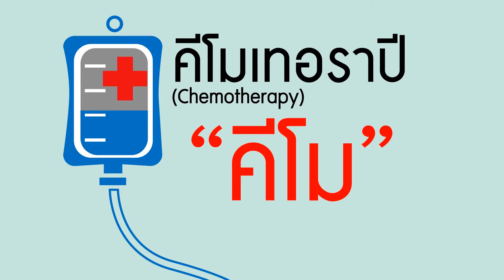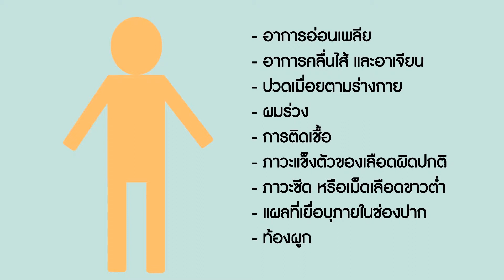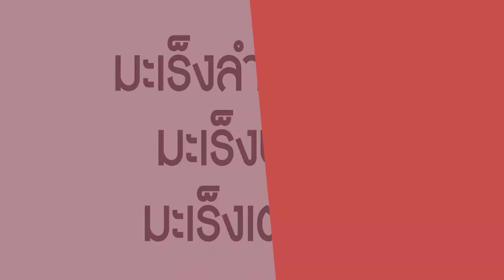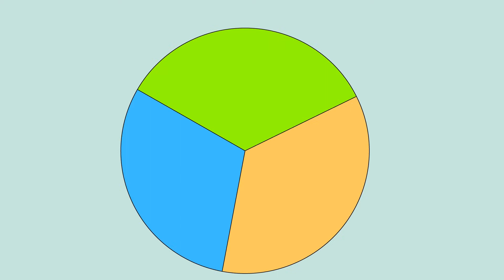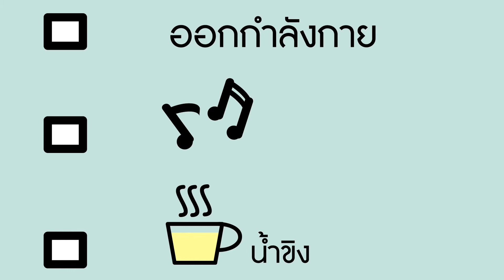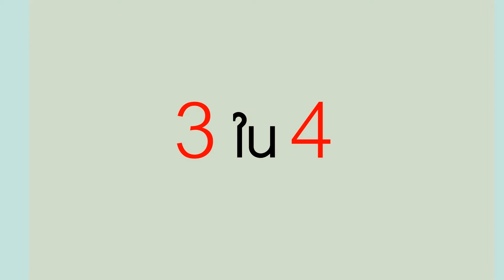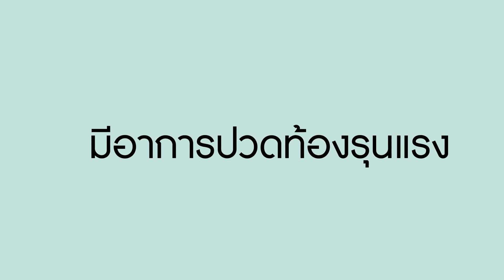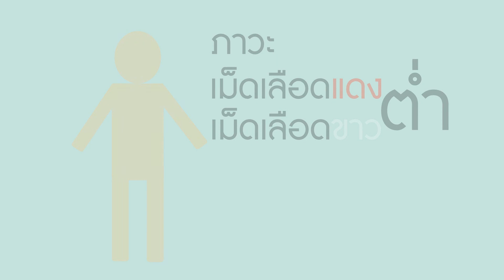สื่อการสอนเบื้องต้น สำหรับผู้ป่วยมะเร็ง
สื่อการสอนเบื้องต้น สำหรับผู้ป่วยมะเร็ง ผลิต